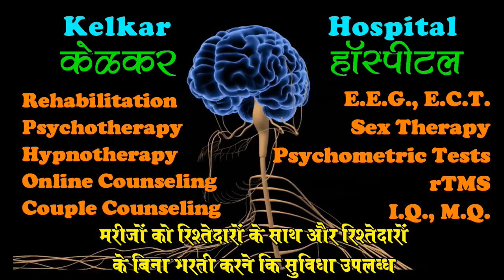How to make your husband value you - Dr. Kelkar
Husband value
Apke pati
• Psychiatrist
• Hypnotherapist
• Psychotherapist,
• De-addiction Specialist
• Sexologist

     3 )Kelkar Hospital Channel